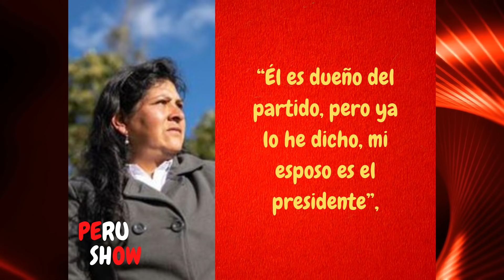JULIANA OXENFORD ESPERA que PEDRO CASTILLO ESCUCHE a su ESPOSA en VEZ de a CERRON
Juliana Oxenford le dice a Pedro Castillo que escuche mas a su esposa que a Cerron 😲😲😲😲